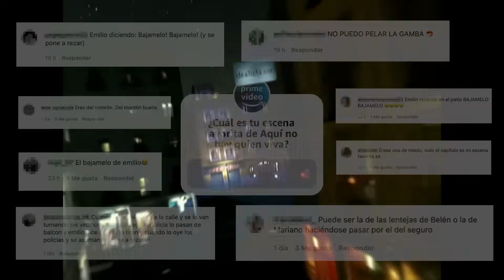Las mejores risas de Aquí no hay quien viva ELEGIDAS POR TI | Prime Video España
Os preguntamos cuáles eran los momentos más divertidos de una serie mítica. Una cosita nos queda bien clarita: NOS ENCANTA Aquí no hay quién viva. Y es que hay algunas escenas que las podría recitar de memoria. Y a ti, ¿te falta alguna?

Tu suscripción Amazon Prime te da acceso a Prime Video y te permite acceder a series y películas, incluyendo Amazon Originals como La leyenda de Vox Machina, Reacher o La maravillosa Sra. Maisel.